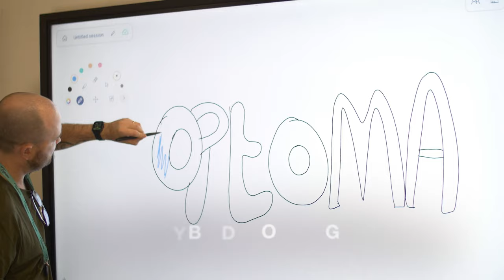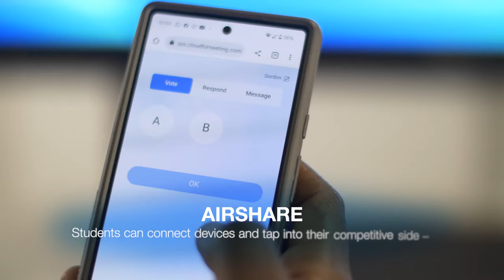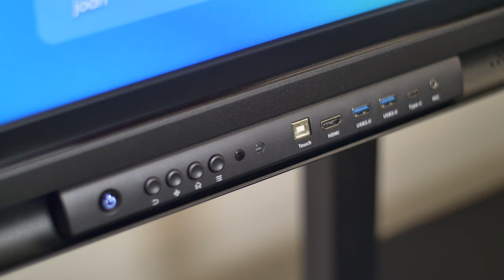The Optoma 3-Series Creative Touch Interactive Flat Panel Display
Optoma Creative Touch 3 Series interactive flat panel display

Robust collaboration, extensive connectivity options, and a value-focused design. Combining the latest technology and packed with everything a classroom or business requires, the Creative Touch 3 Series delivers all the functionalities and processing power needed to create, educate, and collaborate.

Easily access the front-facing ports for HDMI and USB connectivity. For wireless connectivity, Optoma’s CreativeCast Pro allows up to four users to share content at the same time from their Windows, iOS, macOS, Chrome, or Android device.

The easy-to-use IFPDs also make lessons more fun with built-in tools like templates, type-to-text, and handwriting recognition. As well as collaboration tools such as Cloud Whiteboard, Google Classroom & Vote where teachers are able to collect valuable feedback instantly.

Equipped with an OPS slot, and easy-to-download OTA updates, the touchscreen display is future-proofed should your requirements change in the ever-changing world of technology. (OPS sold separately).